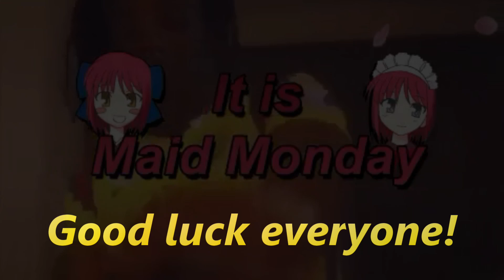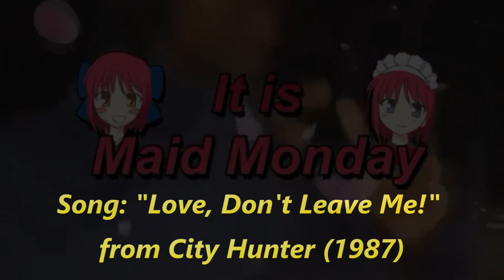MaidMonday Contest - Win a Kohaku Figure!! [Contest Over]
CONTEST IS NOW OVER, THANKS FOR PLAYING!!